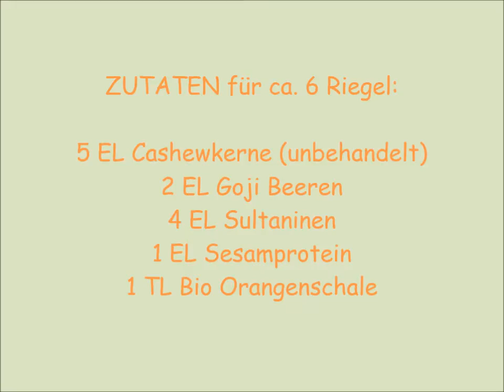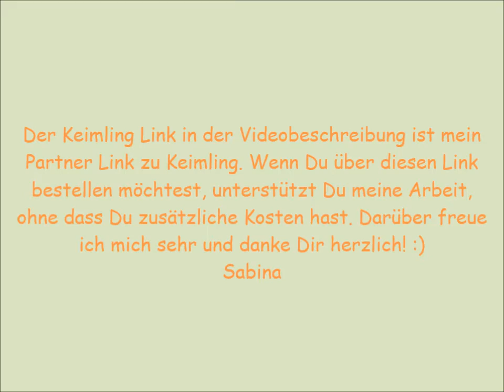#3 Power-Food für Zuhause + Unterwegs / Cashew-Goji Riegel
Hier der 2 Power-Riegel: Caseh-Goji Riegel, vegan, in Rohkost Qualität, vollwertig, nährstoffreich und oberlecker! Ich liebe ihn und meine Freunde sind auch begeistert  Natürlich zuckerfrei und glutenfrei!

Ps. Weitere 44 vegane Kochrezepte, frisch, deftig und süß findest Du in meinem e-Book „Warum vegan? Die Wahrheit über Ernährung mit 44 veganen Kochrezepten“, dass ab jetzt fast kostenlos  hier zum Downloaden gibt!

Den Mixer VITA MIX 750 PRO findest Du unter folgendem Link: (Der Link verweist zu einem meiner Partner. Wenn Du dort über diesen Link bestellst, unterstützt Du meine Arbeit und mein Projekt ohne, dass Du zusätzliche Kosten hast. Darüber freue ich mich sehr und danke Dir herzlich! :)

Gefällt Dir das Video? War es nützlich für Dich?

Herzlichen Dank und bis bald! :)

SABINA METSCHIES
Vegan Gesund und Fit:

e-Book für gesunde Ernährung: Warum vegan? Die Wahrheit über Ernährung mit 44 veganen Kochrezepten (e-Book)

Mein e-Book ist auch bei Amazon und Tolino media erhältlich!